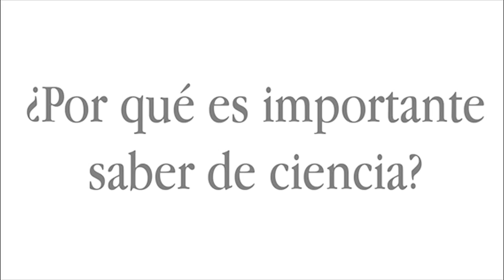¿Por qué es importante saber de ciencia? - Ricardo Morán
Extracto del programa "Guía Escéptica"